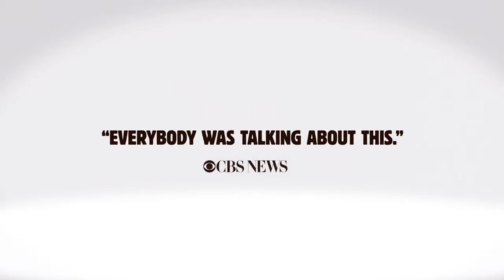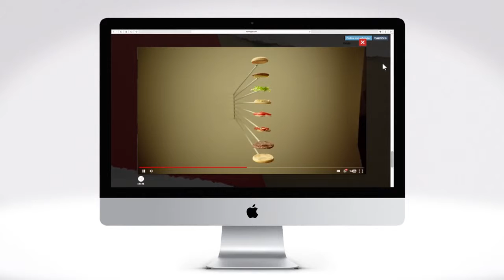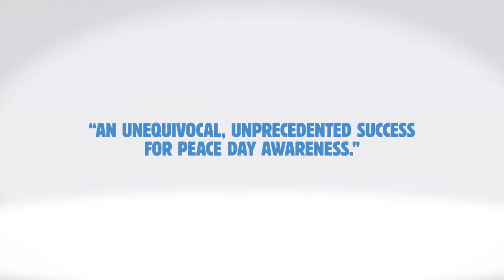Axis Gold 2016 Burger King McWhopper